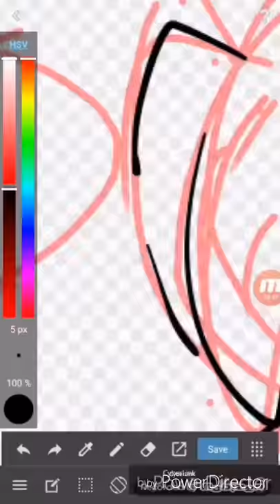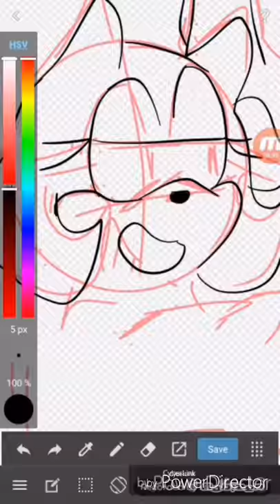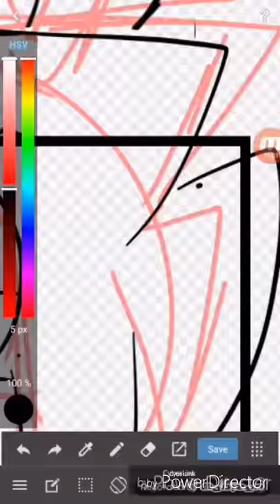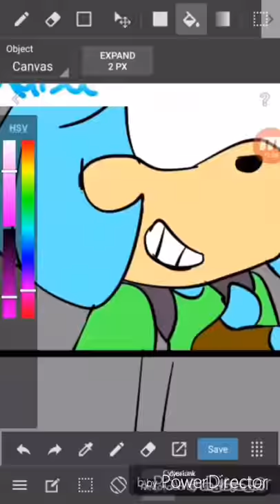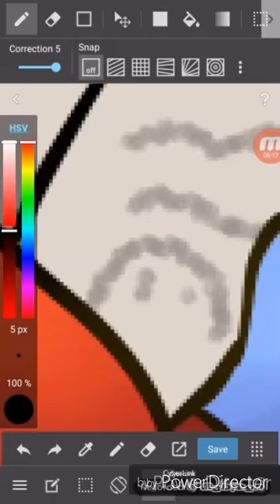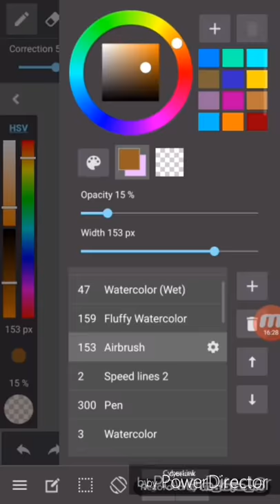Raisa Heroes : Prologue page 2 🎨Comic SpeedPaint🎨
Its been a while huh?

Boi im bad at editing

📱Apps📱
Medibang (drawing)
mobizen (recording)